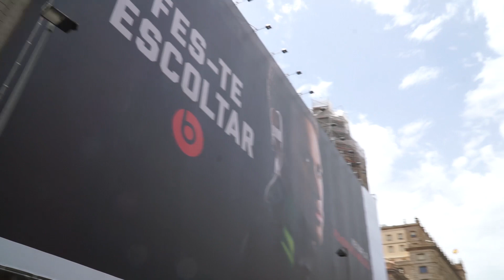Draft Vlog #1: Europe!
Adam goes on a trip around Europe and decides that its time for the first vlog!